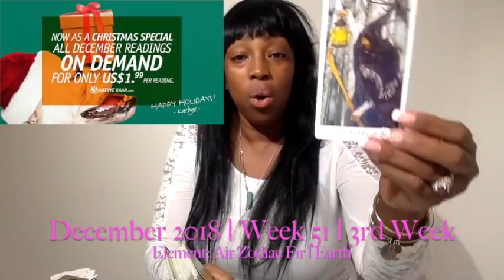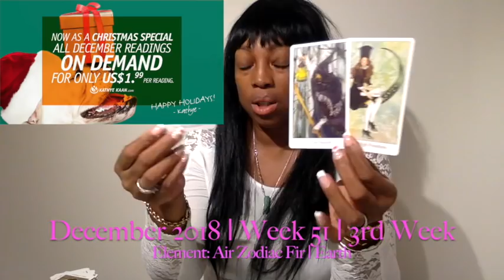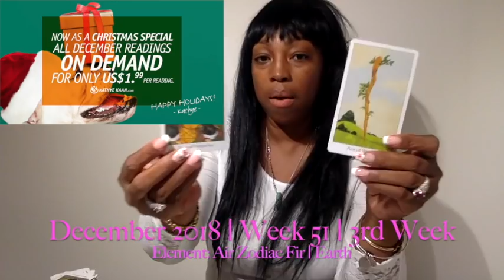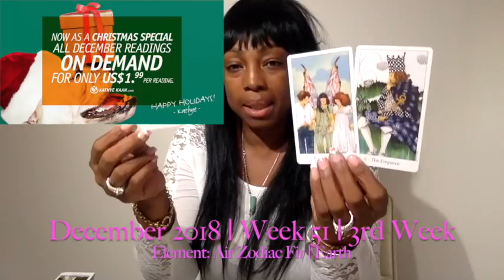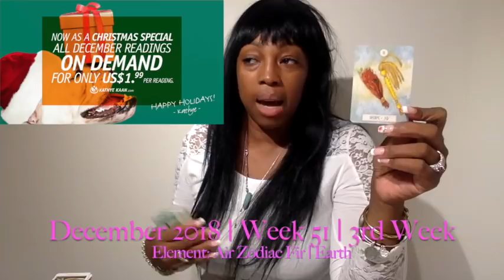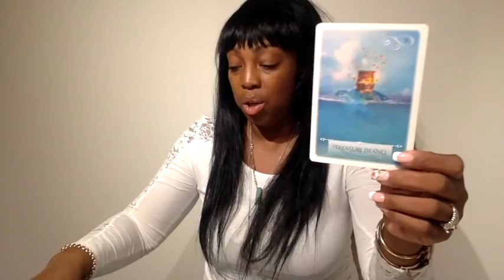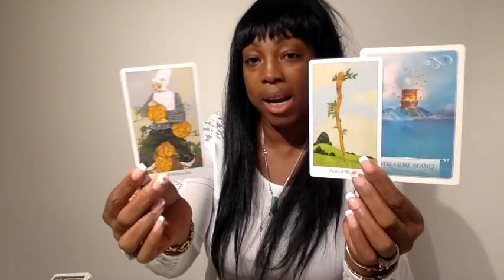LIBRA Weekly Reading Psychic Tarot | Horoscope | Week 51 | DECEMBER 17 - 23